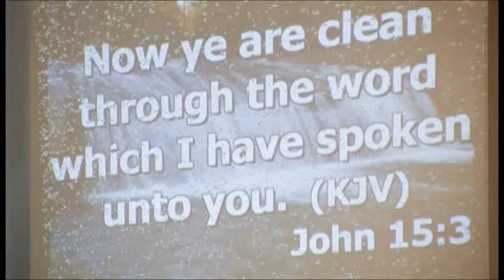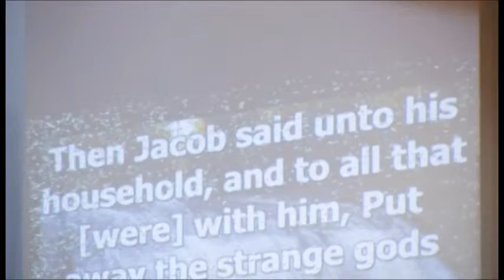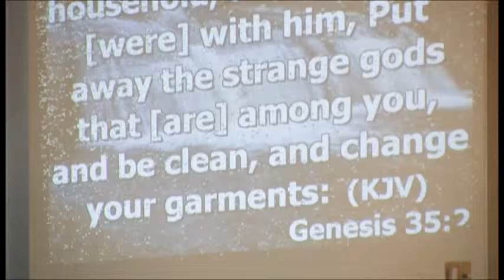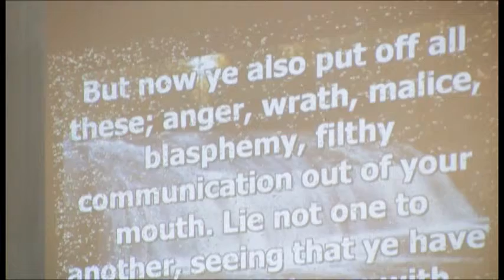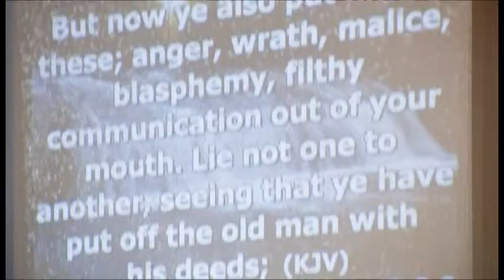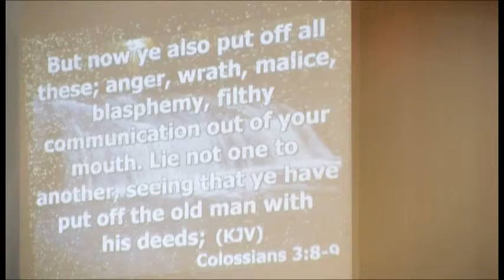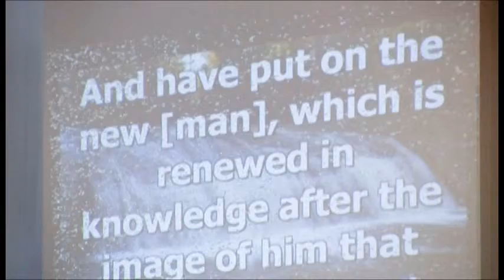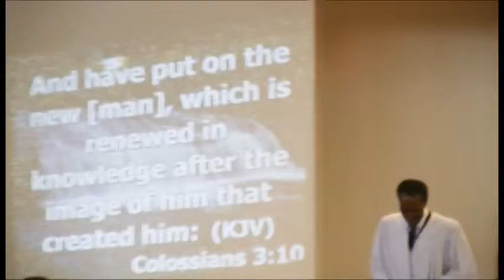ETemple Sermon - August 3, 2014 PT. 2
Rev. Dr. James E. Markham "Consecrate Yourself" PT. 2 Emmanuel Temple CME Church Victorville, CA